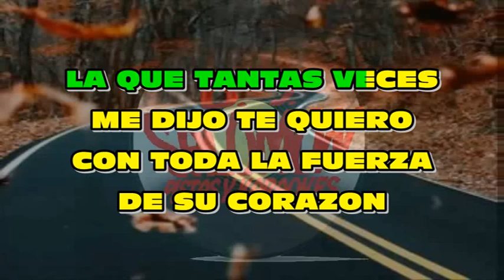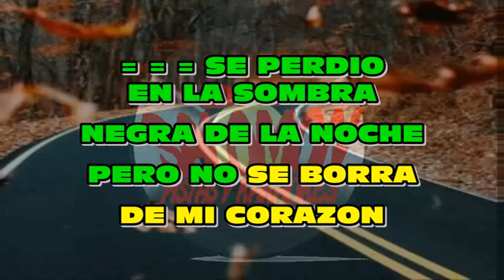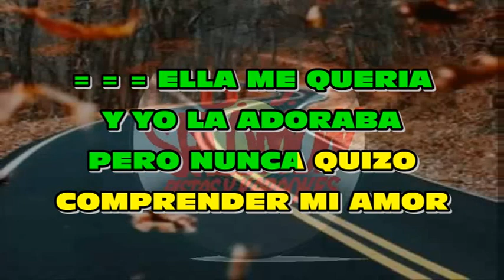POR ESE CAMINO LOS CAMINANTES LETRA KARAOKE